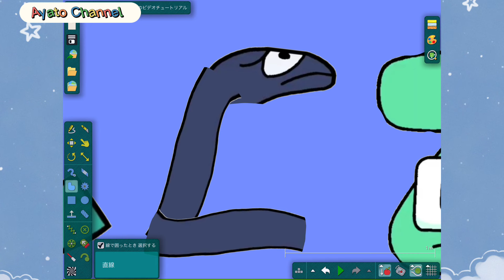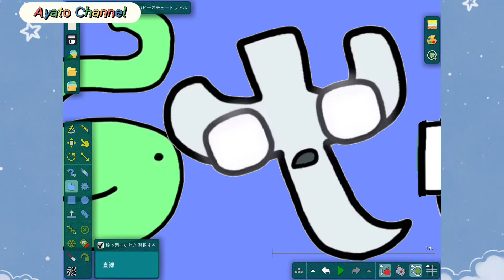Coptic Alphabet Lore Song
Coptic Alphabet Song!